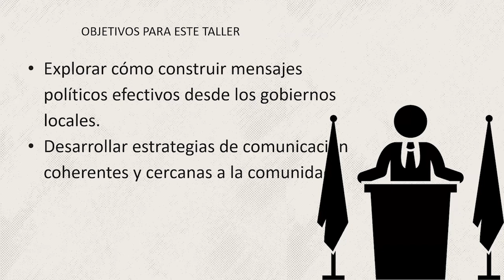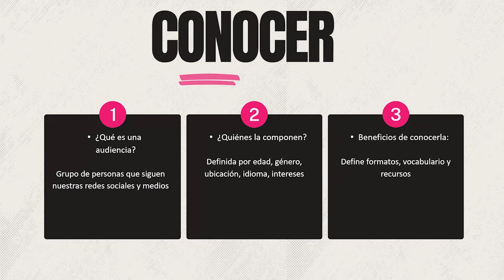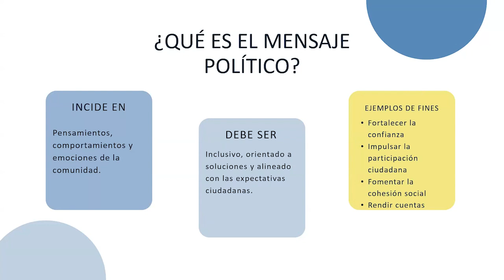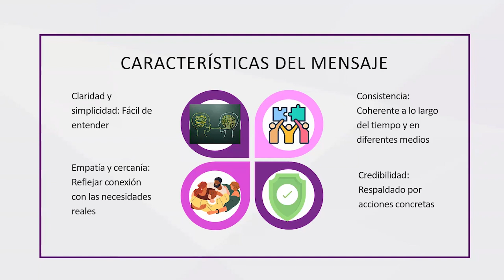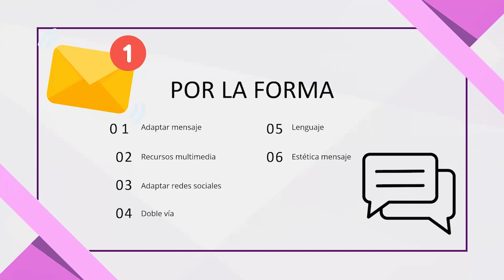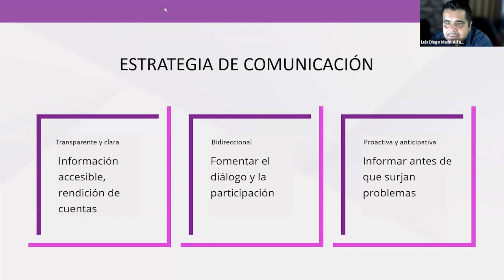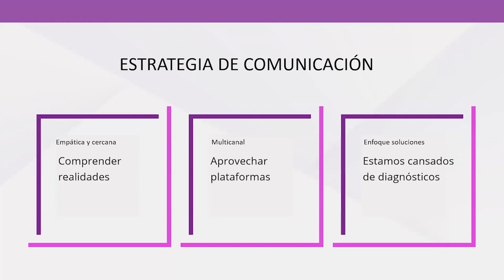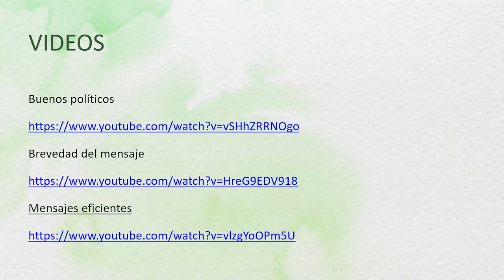Sesión 3: Comunicación institucional en el ámbito del gobierno municipal